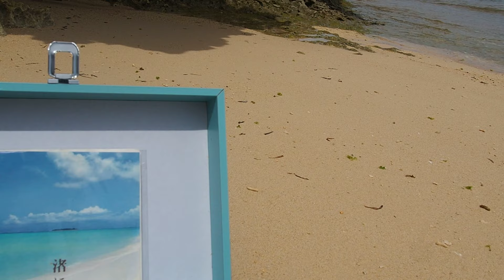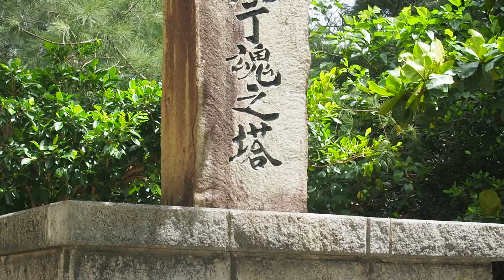パンタ「渚にて」 20190703 [ヘビーメンタルバンド] P7030010